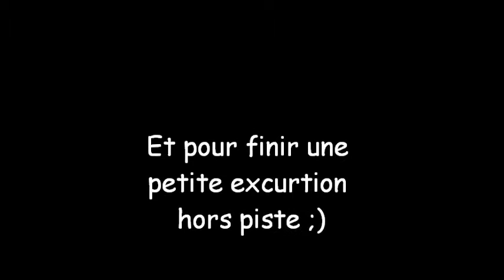Rallye de lorraine 2013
ES 5 Corcieux Val de Neuné